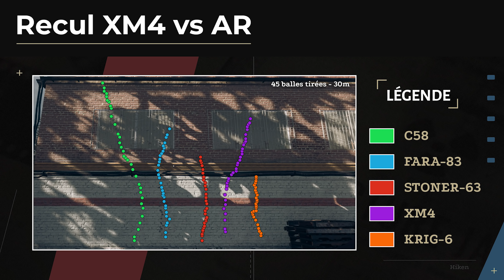L'ARME META de Longue Distance la plus SOUS ESTIMÉE de Warzone! Meilleure Classe XM4 Saison 5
Aujourd'hui on parle d'une des armes de longue distance les plus sous côtées de la saison 5 : la XM4 ! Malgré d'excellentes stats dans presque toutes les catégories, l'arme reste très peu utilisée comparée à d'autres options plus populaires comme la KRIG, la FARA-83 ou encore la STONER 63. Pourtant elle est plus que compétitive dès que vous mettez un headshot et s'avère très efficace dans presque toutes les situations de moyenne à longue distance. Je vous fait un petit rappel sur ses statistiques et on enchaîne par un gameplay réalisé en live !

La TIERLIST des MEILLEURES ARMES en Début de Partie pour la SAISON 5 de Warzone! | Guide & Astuces

00:00 Introduction & présentation du concept
00:40 Meilleurs Accessoires & Classes XM4
01:40 XM4 vs Armes Meta Longue Distance
04:09 Gameplay